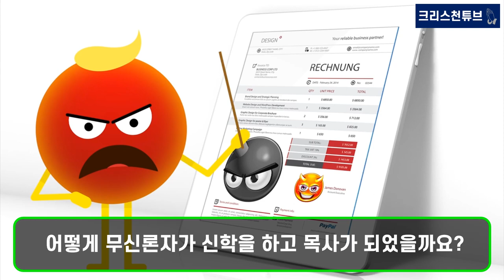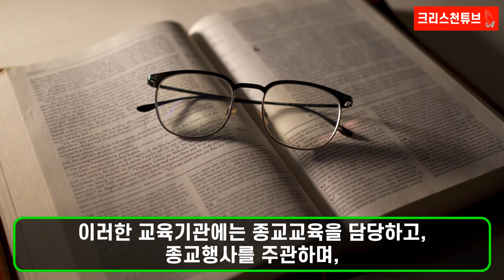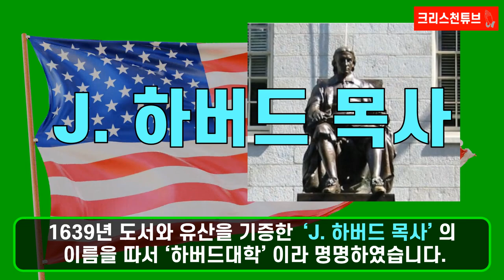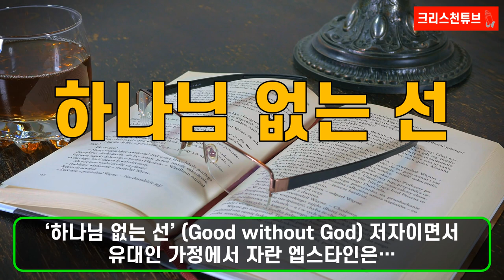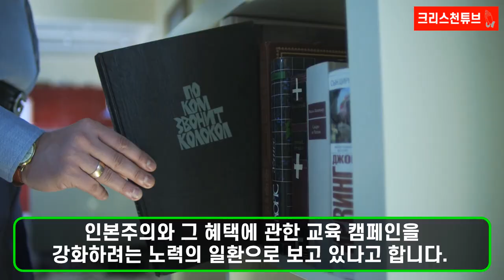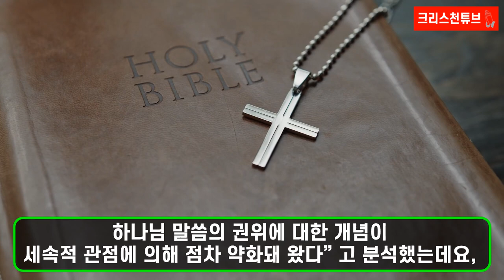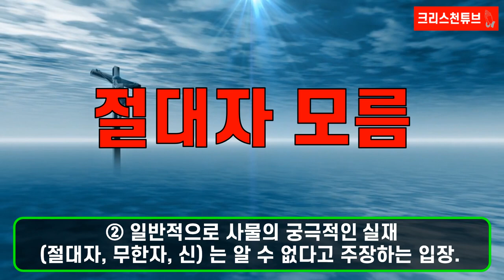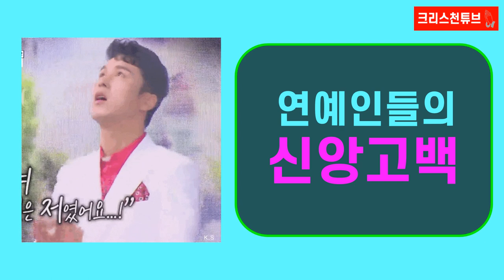[크리스천 튜브] 미국 '하버드대학교' 교목(校牧)에 무신론자(無神論者) ‘그렉 엡스타인’ 임명! "하나님께 의지해서는 안 된다”는 소신 지닌 인물!, 우째 이런 일이?!